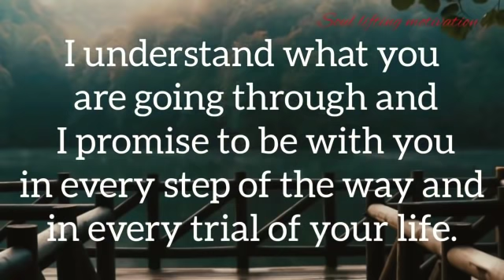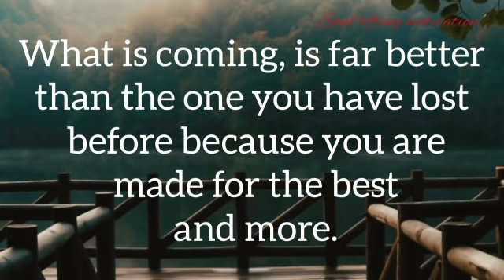YOU WILL TESTIFY.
Prophetic word | God message for you today.